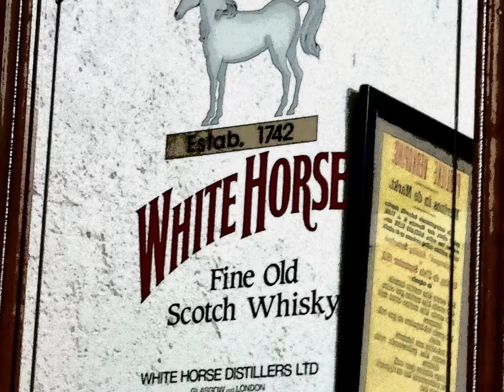Sutherland 2021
So Im invited to this Sutherland trip by 3 good friends. With me having brokendown bike I get my brother to lend me his Gs1200 Adv. The rest is in the Video